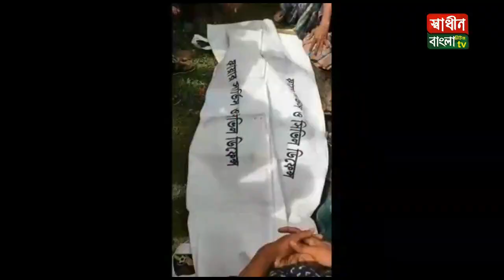এইমাত্র পাওয়া সংবাদ || সিলেটের জৈন্তাপুরে সড়ক দুর্ঘটনায় নিহত ২ আহত ১ জন || Shadinbanglanewstv